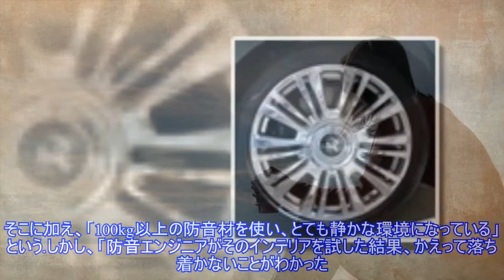【ロールスロイス ゴースト 新型】先代と共通なのはスピリットオブエクスタシーと傘だけ ）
,ロールスロイス ゴースト,ロールスロイス（Rolls-Royce）,
ロールス・ロイス・モーター・カーズは9月1日にグローバルで発表した新型『ゴースト』とそのロングホイールベースの『ゴースト・エクステンデッド』を日本で公開した。価格はそれぞれ3590万円からと4200万